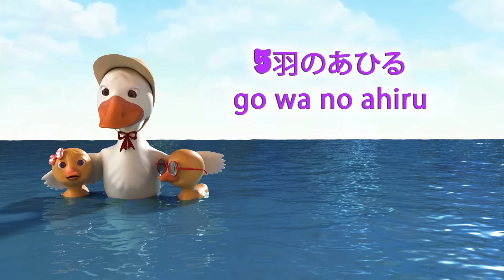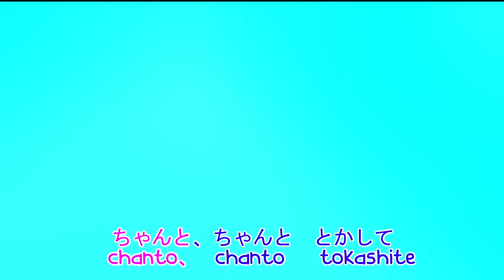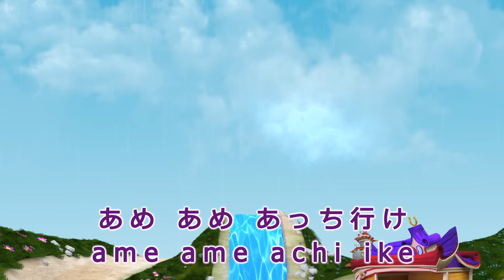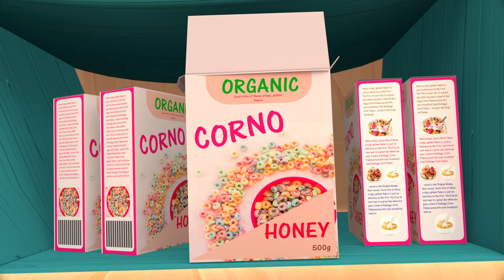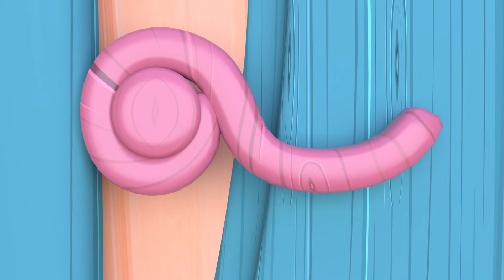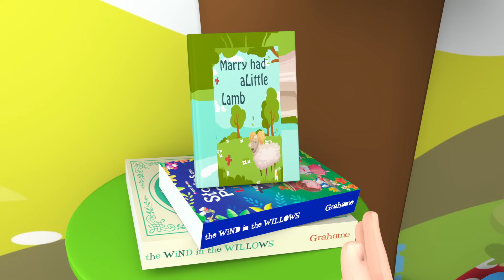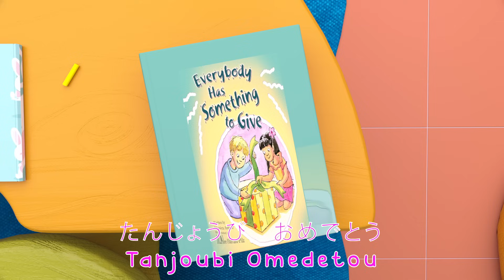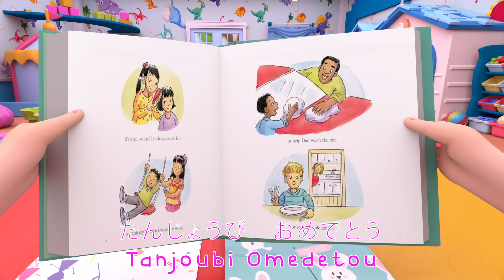ビンゴ「BINGO」 | 童謡 | バナナ カーツーン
00:00 自転車に乗りたい！
03:25 サッカーしよう
06:18 いろんな色の車
10:34 お部屋をかざろう、クリスマス！
13:06 バスの歌
16:38 ゆびファミリー
18:54 バスごっこのうた
22:22 だいスキスキスキ
24:51 みんなにありがとう～パート２
28:02 みんなで　わっはっは
30:10 あたま　かた　ひざ　つまさき
33:00 フワフワようもう ください！
35:28 はじめてのほいくえん
38:18 おんぷのうた
41:38 からだをうごかそう
44:01 バスケットボールしよう
46:55 クラスのともだち　ジェリービーン
49:26 このどうぶつ、な〜んだ？
52:56 ゼリーでいろのおべんきょう
56:30 フリーズダンス

バナナ カーツーン
バナナ カーツーン3Dアニメーションと歌は、幼い子どもたちの日常的な経験を中心とした世界を作り出しています。子どもたちが幸せで賢くなるためのサイトです。就学前のお子様が文字や数字、動物の鳴き声、色などを学べるだけでなく、この動画では保護者の方も一緒に見ながら、教えたり、遊んだりしながらお子様に社会性を身につけさせることができる内容です。

VIOLA Studio, Inc. がすべての版権を所有しています